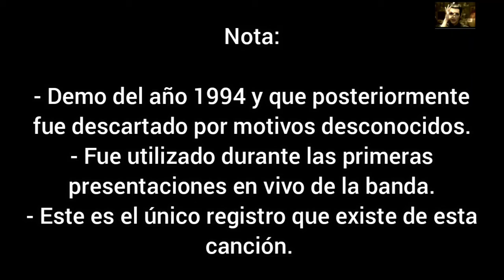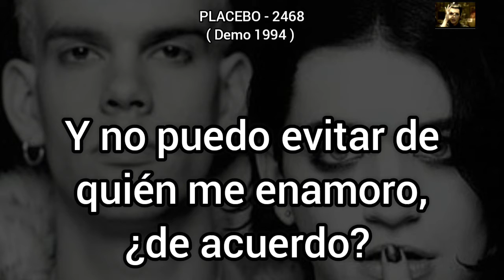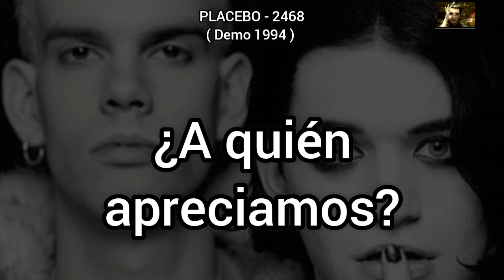Placebo 2468 ( Demo 1994 - sub.español )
Una canción que fue utilizada durantes las presentaciones de la banda durante los años 1994 y 1995.
Por alguana razón  desconocida no se grabó nuevamente para registrase como un B-sides  u una canción oficial de la banda.

Para una mayor calidad del audio existe un cover instrumental dicha canción.

Crédito:  Alexandre Wettstein